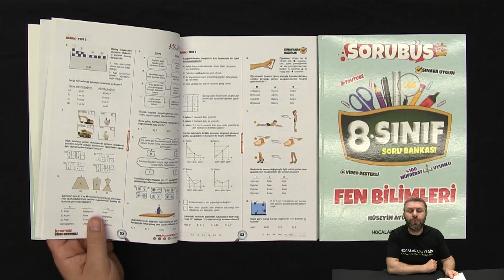Soru Bankası / Deneme Hediye Kampanyası 3. Hafta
Merhaba Arkadaşlar,
ÇEKİLİŞ SONUCU KİTAP KAZANAN ARKDAŞLARIMIZ :)

Mustafa Hupal
Ece Bağ
Tuba Topal
Esmanur sevinç
Elif Aksoy
Gönül Bekar Bulut
Stratejik olmak
Shehed julha
Leyla Kök
Nesrin Kocataş

Lütfen kuralları dikkatlice okuyunuz.

GENEL BİLGİ VE KOŞULLAR
- Bu hafta, 5 arkadaşımıza Hocalara Geldik Sorübüs Fen Bilimleri Soru Bankası verilecek,
- Kazanan arkadaşlara e posta yoluyla ayrıca bildirim yapılacak,

KATILIM KOŞULLARI

- Yayınlanan çekiliş videosunun altına yorum yazmak, (Zorunlu değildir)
- Video altında yer alan linkten çekilişe katılmak,